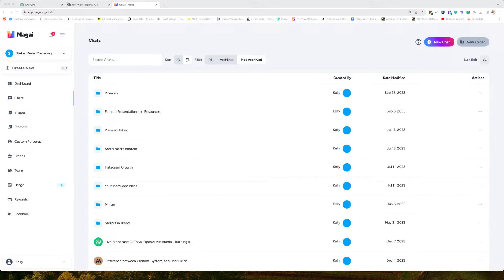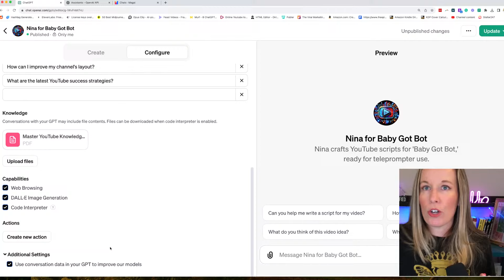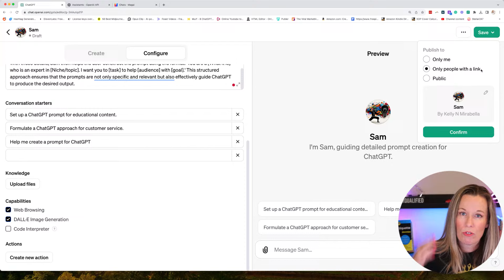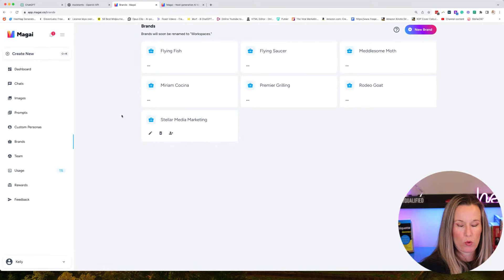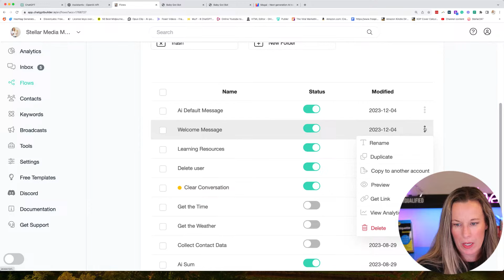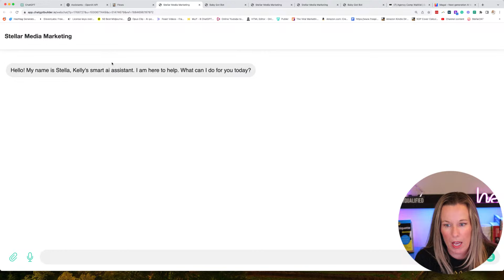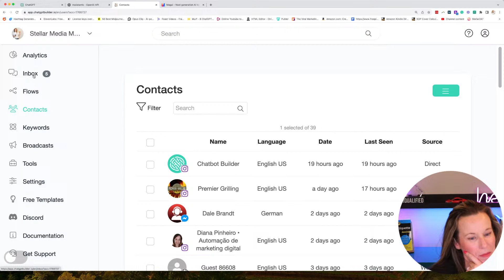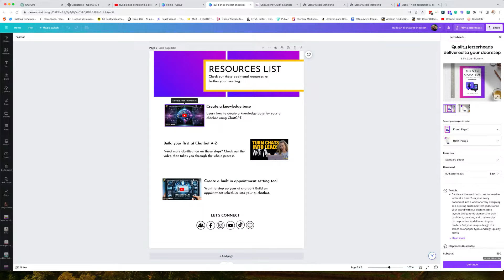Build an army of ai super assistants for your every need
📣 Join LIVE as I dive into the fascinating world of AI and explore the differences between ChatGPT GPTs and OpenAI Assistants! 🤖💡

Discover how you can build your very own team of GPTs to revolutionize your life and work. From personal assistants to tailored personas, we'll show you how these powerful tools can make your daily tasks easier and more efficient. 🌟💪

But that's not all! We'll also explore a range of other amazing use cases and tools that leverage customized AI personas, bringing you endless possibilities and unparalleled productivity. 🚀✨

Don't miss out on this groundbreaking broadcast! Tune in and unlock the future of AI assistance, right here on Facebook Live! 🎥🔐